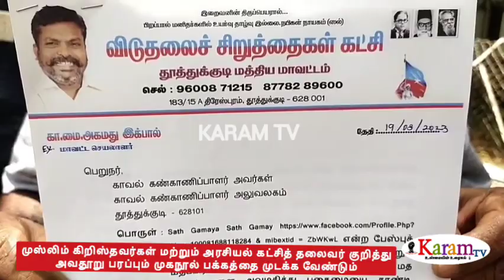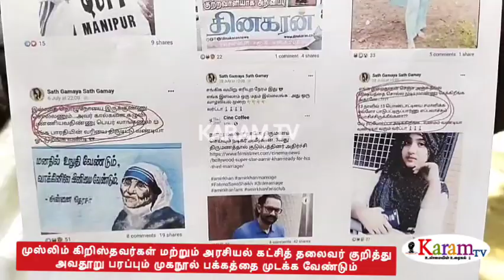அவதூறு பரப்பும் சமூக வலைத்தளங்களை முடக்க வேண்டும்: எஸ்பி யிடம் புகார்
karamtv விடுதலை சிறுத்தைகள் கட்சி, காங்கிரஸ் கட்சி சிறுபான்மை பிரிவு ,தாயக மக்கள் கட்சி, ஐக்கிய முஸ்லிம் முன்னேற்ற கழகம் உள்ளிட்ட பல்வேறு அமைப்புகள் சார்பில் தூத்துக்குடி மாவட்ட காவல் கண்காணிப்பாளரிடம் புகார் மனு அளிக்கப்பட்டது.